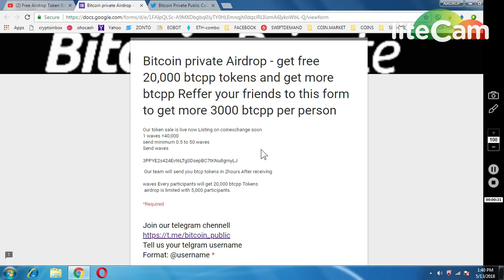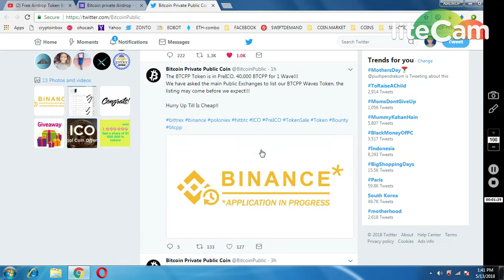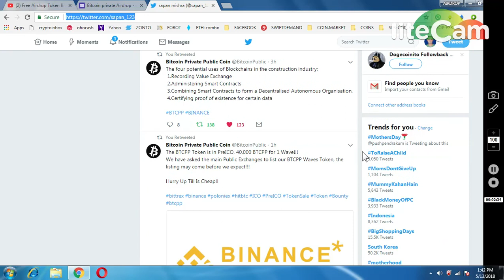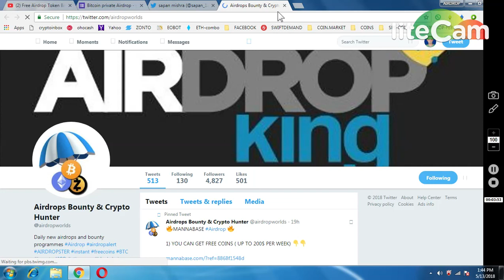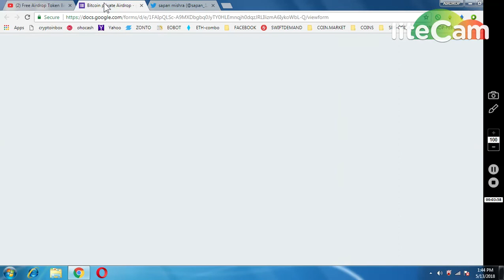BITCOIN PRIVATE (BTCP 20,000 )TOKENS || NEW AIRDROP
REFFER TELEGRAM CODE : @sapanmishrabca
1) BOOKMARK MY SITE FOR TOKEN UPDATE ABOUT EXCHANGE

     PQlI22dostomA
3) JOIN MY TELEGRAM CHANEL FOR TOKEN EXCHANGE :